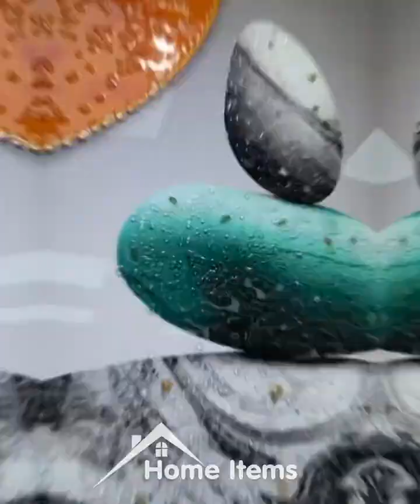Cool Invention 😱 Smart Gadgets! /Kitchen Items, versatile & utensils {makeup}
• Chef's knife

Cutting board

• Paring knife

• Kitchen shears

• Vegetable peeler

• Grater

• Garlic press

• Potato masher

• Meat tenderizer

• Whisk

• Mixing bowls

• Colander

• Strainer

• Salad spinner

• Can opener

• Bottle opener

• Corkscrew

• Kitchen scale

• Thermometer

• Oven mitts

• Spatula

• Tongs

• Ladle

• Slotted spoon

• Pasta server

• Basting brush

• Pastry brush

• Cookie scoop

• Cake pan

• Muffin tin

• Loaf pan

• Roasting pan

• Baking sheet

• Casserole dish

• Mixing spoons

• Silicone spatulas

• Food processor

• Blender

• Stand mixer

• Hand mixer

• Immersion blender

• Slow cooker

• Rice cooker

• Instant Pot

• Air fryer